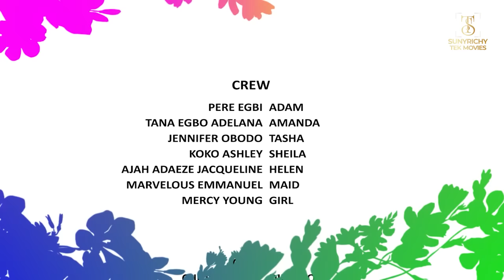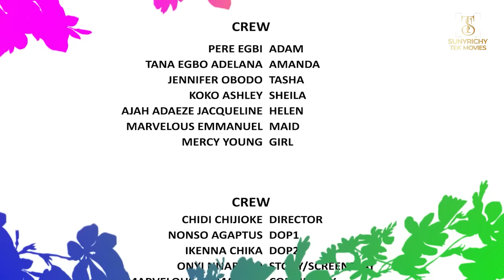GIVE AND TAKE - PERE EGBI, TANA ADELENA, JENNIFER OGBODO nigerian movies 2023 latest full movies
Welcome to Amazing Nollymovies tv where you can find the finest Nigerian movies featuring your favorite cast.